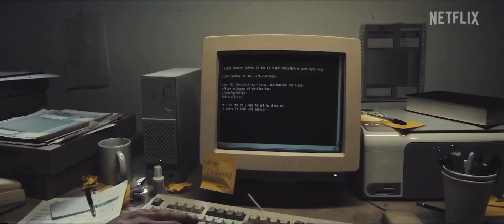Running With The Devil - The Wild World Of John McAfee | Trailer 2022